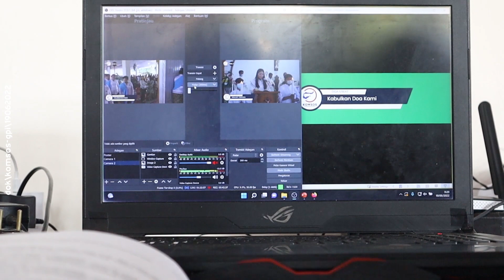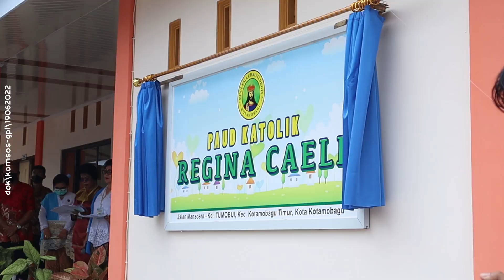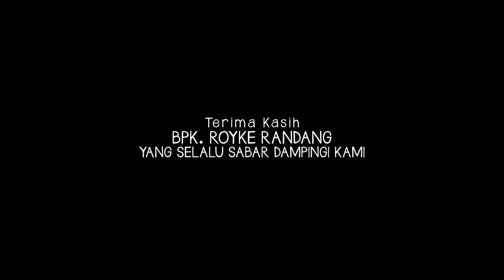VLOG1906 | TEAM BENTOR DI KOTAMOBAGU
18062022
Perjalanan Team Komsos GPI Menuju Kotamobagu.
Bersama Pastor Made, Ketua Komsos Keuskupan Manado.

Team Bentor
Fabrio Nita
Shevchenko
Darrel
Mario
Jessie